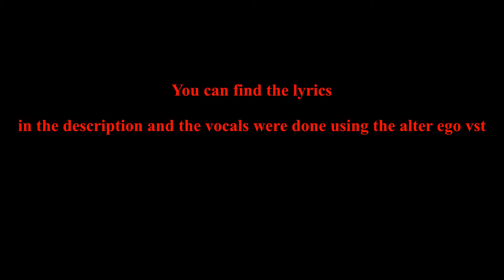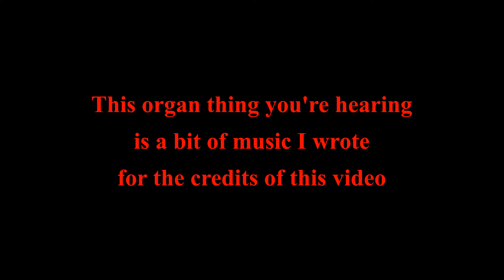I.M.P Annihilation (A Helluva Boss fan Song)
Welcome to my firstHelluva Boss fan song I created. The lyrics are the way they are because this song is basically the instrumentation and lyrics of death metal plus the headbanging grooves from groove metal

Lyrics:
I betrayed all of I.M.P
I'm Blitzo the boss
Moxxie's guts carved out
Loona's face smashed in
I'm double hell!

Murder! (Now you see why the disclaimers at the beginning lol)
Murder!

I'm double hell!
Hung and drawn and quartered
Stella murdered Stolas for me.

I'm double hell!

*my first guitar solo*

I'm double hell!